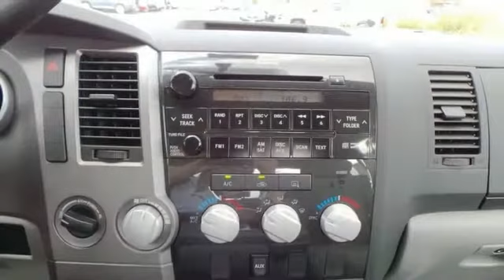2011 Toyota Tundra Rochester MN Winona, MN SA41334 - SOLD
Year: 2011
Make: Toyota
Model: Tundra
Trim: Grade
Engine: i Force 5.7L V8 DOHC
Transmission: 6-Speed Automatic Electronic
Color: Red
Mileage: 19434
Stock #: SA41334
VIN: 5TFUW5F13BX192439
One Owner! 4WD! Towing Package! Non-Smoker! Check out this well taken care of 2011 Rochester Toyota Tundra! Praised by Consumer Guide for its interior storage space. It is nicely equipped with features such as i Force 5.7L V8 DOHC Engine, 4WD, 4-Wheel Disc Brakes, ABS brakes, Dual front side impact airbags, MP3 decoder, and Remote keyless entry. We look forward to earning your business.

Address:
4900 Highway 52 N